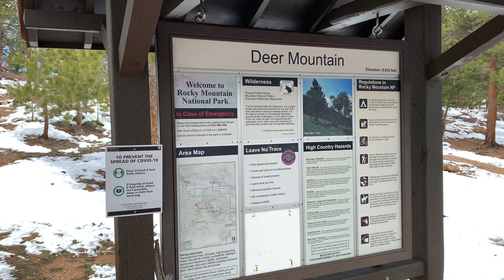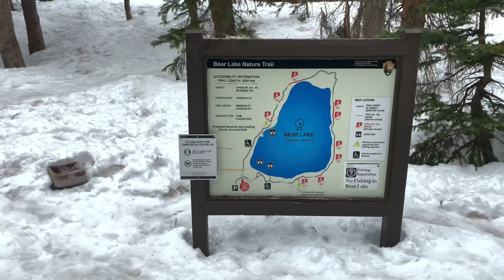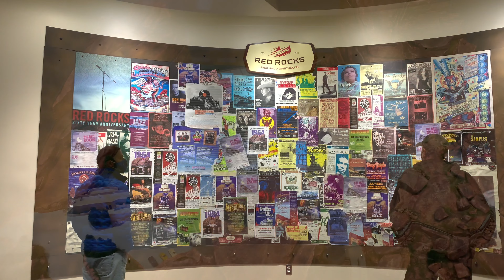Weekend Travel Guide to Rocky Mountain National Park & Vicinity | 4K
Our post-vaccination trip to Estes Park, Rocky Mountain National Park, Boulder, Denver, and surrounding areas.